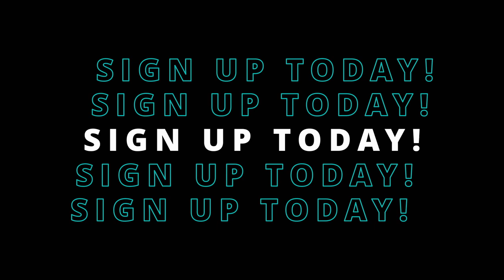Street Food Journeys: Series 4 and 5 Trailer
Welcome To The Masters Of Malaysian Cuisine, We Are So Happy To Have You Here!

If you want to get the most out of what MOMC has to offer:

Our dream, as the Masters Of Malaysian Cuisine, is to promote Malaysian Cuisine to the world and make our cuisine the most popular of the Southeast Asian Cuisines.

Your Cooking Friends,
The Masters Of Malaysian Cuisine.

JACKIE M
Southeast Asian Street Food Specialist